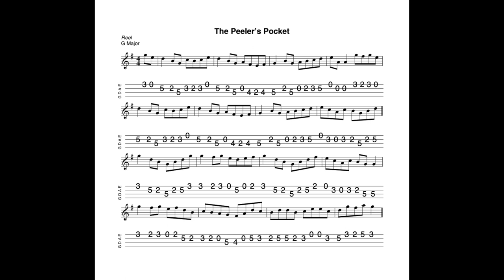The Peeler's Pocket - a reel in G Major tabbed for mandolin and played by Aidan Crossey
16 May 2023.  A lovely reel in G.  The final few bars of the second part are particularly pleasing to my ear...